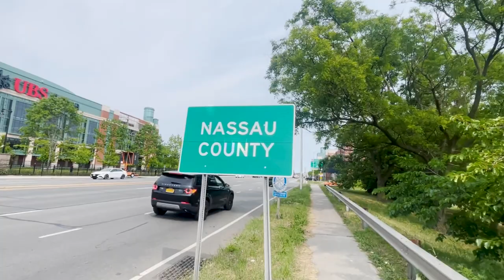DISCOVER Bronx NY Living: Unveiling The Top 5 Neighborhood Gems! | Moving To Bronx NY | NY Realtor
Are you thinking about moving to the Bronx New York and its neighborhood? Let’s explore DISCOVER Bronx NY Living: Unveiling The Top 5 Neighborhood Gems! | Moving To Bronx NY  today!
In this video, we've got you covered! Join us as we delve into the top five neighborhoods that make the Bronx New York an exciting and unique place to call home.
The Bronx New York, with a population of around 1.4 million residents, holds the distinction of being the fourth most populous borough in New York City. It's situated in the northernmost part of the city, bordered by Queens to the south, Manhattan to the southwest, and Westchester County to the north. Often misunderstood, the Bronx New York offers remarkable potential for growth and change. It's home to the iconic New York Yankees, boasts the renowned Bronx Zoo, and is dotted with an impressive number of parks and green spaces, making it an oasis within the city.
So, let's explore the neighborhoods. We're going to work our way from fifth to first place. At number five, we have Eastchester.
Moving on to number four, we have Co-op City, the largest cooperative housing development in the United States.
Number three is Fieldston, a picturesque neighborhood in the northwestern part of the Bronx New York.
Our second-place neighborhood is Riverdale, characterized by its diverse cultural scene and a variety of parks. Riverdale is perfect for those seeking a more suburban lifestyle while remaining close to the heart of the city.
Finally, we arrive at our top pick: Spuyten Duyvil. Nestled in the southwestern Bronx, this vibrant neighborhood offers a bustling urban atmosphere with an array of bars, restaurants, and parks. It's an excellent choice for retirees and families, with diverse housing options to fit every budget.
I’d love to help you make a smooth move to the Bronx New York!
00:00 - Intro to Discover Bronx NY Living: Unveiling The Top 5 Neighborhood Gems!
00:46 - Bronx NY Overview
03:17 - Eastchester in Bronx NY
05:29 - Co-op City in Bronx New York
08:56 - Fieldston in Bronx NY
11:16 - Riverdale in Bronx New York
13:26 - Spuyten Duyvil in Bronx NY
15:23 - Wrap up on Discover Bronx NY Living: Unveiling The Top 5 Neighborhood Gems!
🤔Thinking of Moving to New York?
If this is your first time to this channel, and you want to know everything about eating, sleeping, working and playing, the pros and cons of living in New York then subscribe and tap the bell 🔔 for notifications to be the first to know about the current market in New York.😃

We get calls and emails every day from people just like you, looking for help in making their move to New York and we absolutely love it! Whether you are moving in 9 days or 90 days, give us a call, shoot us a text, or send an email so we can help you make a smooth move to New York and the surrounding areas.